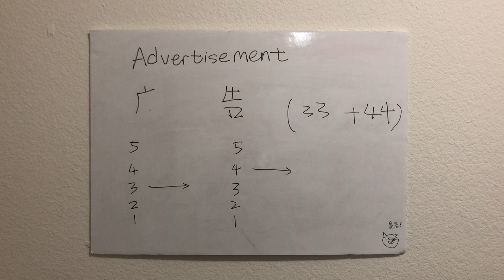Shanghainese Pronunciation T2 33+44